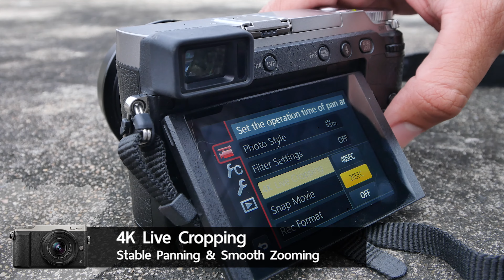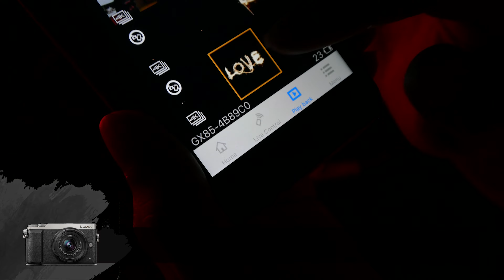LUMIX GX85_4K Video_4K Livecropping _Light Composition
ภาพถ่ายคือผลของการเก็บซึมซับความรู้สึกในบรรยากาศ แล้วปลดปล่อยความคิดออกมาอย่างสร้างสรรค์